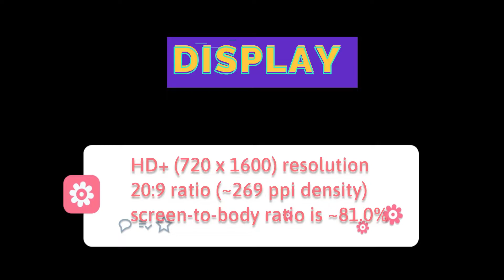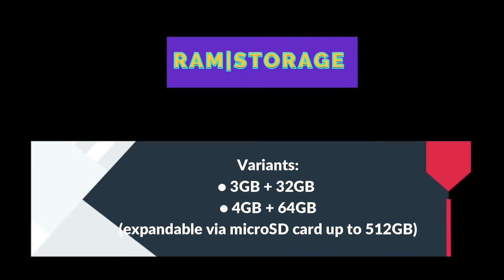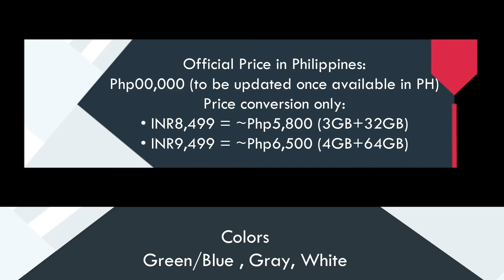Poco C31 Price, Official Look, Design, Specifications, Camera, Features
The latest Poco C31 is powered by MediaTek  Helio G35 processor, 6.53-inch IPS LCD HD+ display, triple rear camera (13MP+2MP+2MP) and 5MP water-drop notch selfie camera. The battery is 5000mAh with 10W charging support and you can choose from 3GB/4GB RAM and 32GB to 64GB storage option.